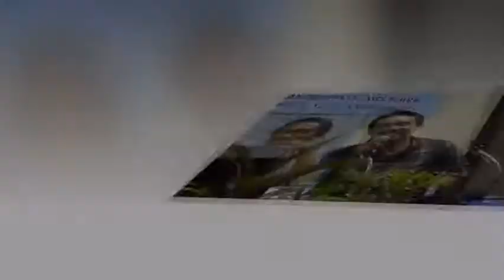S1 ILMU KOMUNIKASI: INKUBATOR KEWIRAUSAHAAN - Dokumen: 09/2014 (S1 ILMU KOMUNIKASI)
PELATIHAN DESIGN VISUALGRAPHIES / 12-14 November 2014
Dokumen ini menampilkan pelatihan yang diselenggarakan oleh Bidang IATT Disperindag Jatim didukung Instruktur Inkubator Kewirausahaan TIK Malang (INKUDEMA), melibatkan Relawan JITC Malang dalam rangka penumbuhan dan pengembangan Wirausaha Industri Telematika Staticgraphies.
Workshop Centre: JITC Malang, LPPM, dan Prodi Komunikasi UNMER Malang.

Catatan:
Dokumen ini bukan produk komersil, tetapi hanya merupakan produk dari proses pembelajaran praktikum saja. Mohon maaf serta pemahamannya, apabila terdapat kemiripan pesan-pesan maupun pemanfaatan latar musik yang dipergunakan.